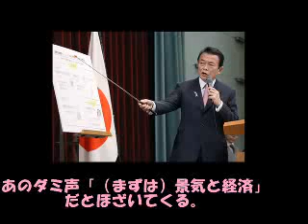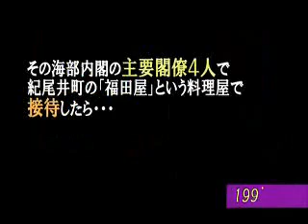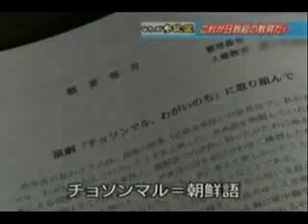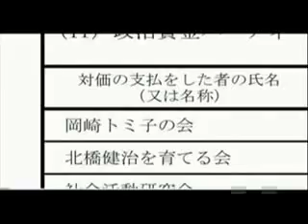麻生太郎が倒せないー総理ver（小沢一郎目線）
ニコ動から拝借

元または参考動画（分かる分だけ抜粋、「」内はYouTubeタイトル（またはその一部））
0:51 「５　石井一（民主）09年1月20日　漢字と創価学会 予算委員会」
1:02　「【麻生内閣】 あまり怒らせないほうがいい壁紙シリーズ 【＋α】」
1:07
１:17　「小沢総理なんてまっぴらごめんだ」「闇の系譜」
1:59　「オバマ「保護主義」回帰と米国版「椿事件」?! 」
2:04　「‹ダボス会議›麻生首相演説」
2:24　「かつら落ちる」「偏向報道を追及したい。」
2:32　「外国人参政権は民主党の悲願でした」
2:44　「【日本】　民主党の正体　【売却】」
3:02　「1月4日 年越し派遣村」
4:13　「小沢のポリシー」
4:19　「オザワにんきもの」
4:24　「『麻生・与謝野クーデター説』を振り返ってみる」